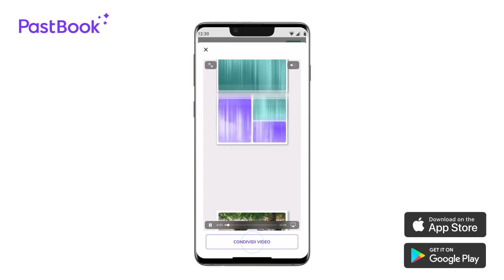App sharing video - Italian